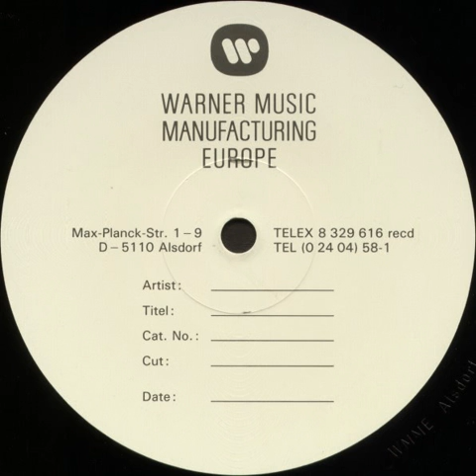HH 003 Promo Side A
Unknown Artist ‎- Untitled
Label:Harthouse ‎- HH 003 Promo
Format: Vinyl, 12", Test Pressing
Country: Germany
Released: 1992
Genre: Electronic
Style: Techno

This is a Test Pressing. It's not the normal HH 003 Omniscience-Sonic Surgent EP.
This Release has never been officially released. Only a handfull of copies exist.